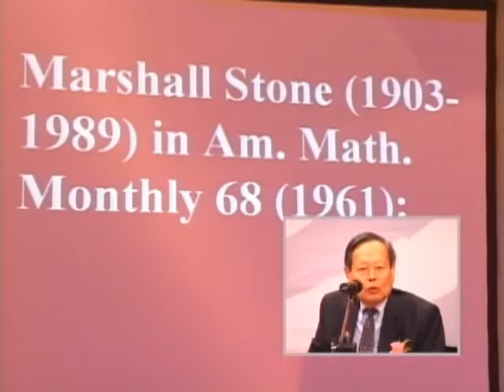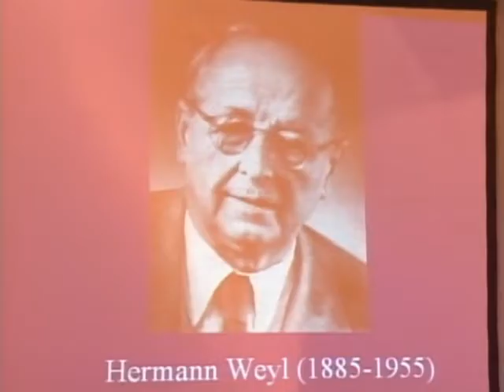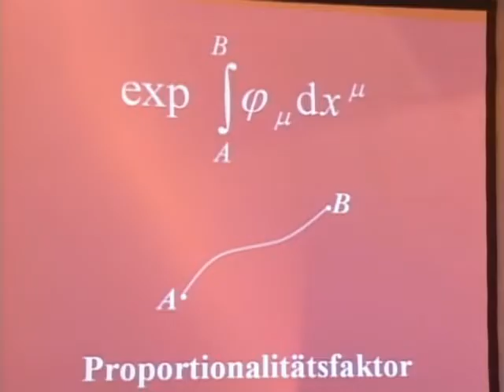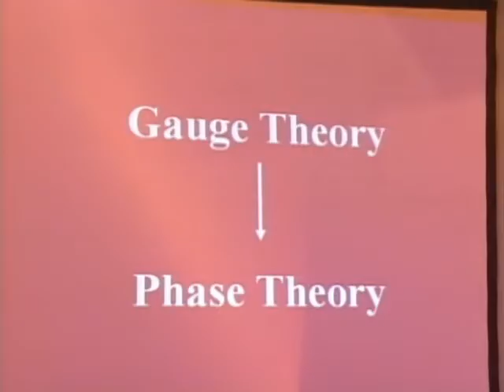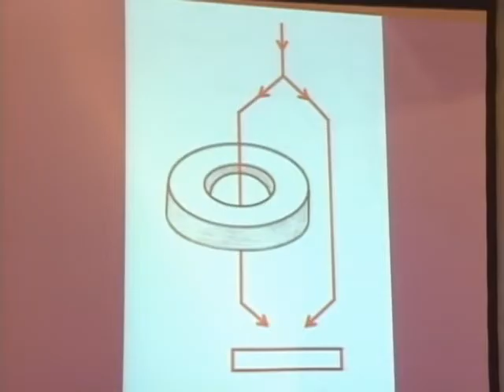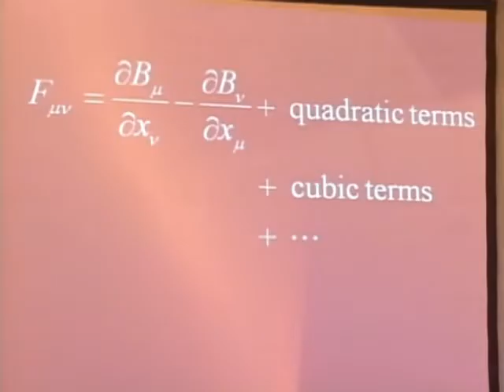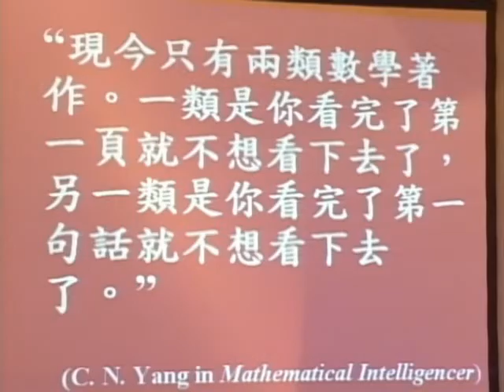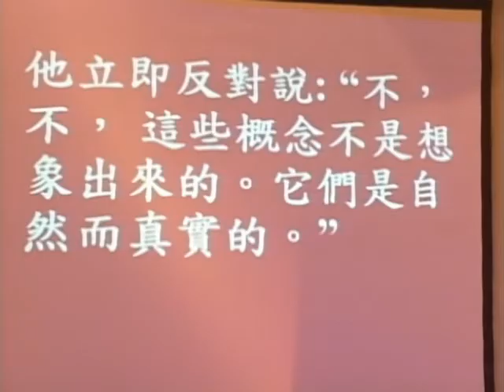楊振寧院士-《20世紀數學與物理的分與合》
中央大學為感念傑出校友、中國時報創辦人余紀忠先生對國家文化傳衍、人才培育之重視，特與時報文教基金會共同成立「余紀忠講座」。六月卅日首場講座邀請到享譽國際的歷史學家余英時院士與諾貝爾獎得主楊振寧院士進行演說，並為「余英時書架」、「楊振寧座椅」進行啟用儀式，展開一場人文與科學仲夏知識饗宴。

余紀忠講座　一代報人精神延續

中央大學表示，余紀忠先生民國21年畢業於大陸時期中央大學歷史系，秉持文人風骨辦報，畢生追求民主自由正義，不僅是掌握時代脈動的先驅，更是一位民主改革的推手。

　他關心且支持母校中央大學的發展，民國82年捐資成立「中央大學管理學院余紀忠學術基金」，獎掖優秀人才。中大以先生為榮，民國88年頒授名譽文學博士學位，以表彰其對社會、文化和國家的貢獻。為感念先生對國家文化傳衍、人才培育之重視，今年特與時報文教基金會共同成立「余紀忠講座」，藉此獎勵學術發展，提升教育與研究水準，讓先生不斷追求卓越之精神，得以傳承。

　因應「余紀忠講座」的設立，中央大學與時報文教基金會首場邀請了兩位世界級大師開講，分別為2006年克魯格(Kluge）得主余英時教授和1957年諾貝爾物理學獎得主楊振寧教授，以「人文與民主」和「二十世紀數學與物理的分與合」發表專題演說，兩場主持人為許倬雲院士和黃鍔院士；大師對談時間，則由中央研究院副院長劉兆漢院士主持，院士雲集中大，為難得的學術盛會。

余英時院士　當代最具影響力的華人歷史學家

　余英時教授，為中央研究院院士，現為普林斯頓大學榮譽講座教授。歷任美國密西根大學副教授、哈佛大學教授、香港新亞書院校長兼中文大學副校長、美國耶魯大學歷史講座教授、普林斯頓大學校聘講座教授，以及美國康乃爾大學第一任胡適講座教授，國際學術地位崇高。

　他以史學的觀點與方法分析中國文化傳統，彰明其現代意義；他堅信，思想的力量可以超越歷史決定論的限制。學貫中西，進出古今的他，被譽為當代最具影響力的華人歷史學家。美國國會圖書館在2006年頒贈克魯格人文與社會科學終身成就，此殊榮被譽為「人文社會學科的諾貝爾獎」。

　中央大學為歡迎大師蒞臨，圖書館當天特舉辦「余英時院士書架」啟用儀式，蒐集余院士歷年來重要著作，包括《從價值系統看中國文化的現代意義》、《史學與傳統》、《歷史與思想》、《中國思想傳統的現代詮釋》、《中國近代思想史上的胡適》．．．等總計八十餘本，其中部分甚至已絕版。

楊振寧院士　 物理界永恆的大師

　楊振寧院士對物理學的貢獻極廣，包括粒子物理學、統計力學和數學物理等領域。對於弱作用中宇稱不守恆現象之發現，使其榮獲1957年諾貝爾物理獎。此外「楊-米氏規範場論」的發現及「楊-巴斯特方程」之建立，皆為其在理論物理研究領域中的不朽貢獻。

　楊院士以「二十世紀數學與物理的分與合」為題發表演說。他說，數學與物理的關係一直到十九世紀都非常密切，可以說二者是同源，但是到了二十世紀初，數學漸趨抽象化，與物理距離越來越遠，到了1950年代，已完全分離。二十年後因為物理學的規範場理論與數學的纖維叢理論的密切關係，促進了數學與物理的重新緊密合作。

　演講會後，楊院士前往中大草坪，為余紀忠講座－「楊振寧大師座椅」揭牌。這是中央大學設置Nobel Chair以來，首位華人諾貝爾獎得主親自入座，意義別具。

文：秘書室新聞組
精彩照片集錦：